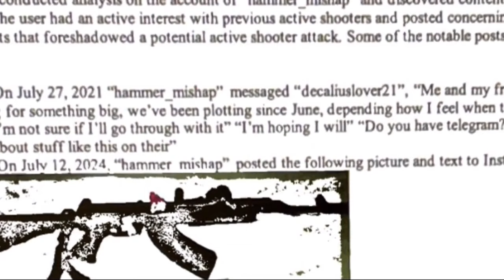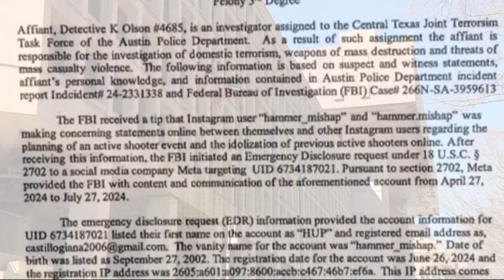Tip to FBI possibly prevents school shooting in Austin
Social media posts reported to the FBI anonymously prevented a likely would-be tragedy, showing the importance of anonymous tips.